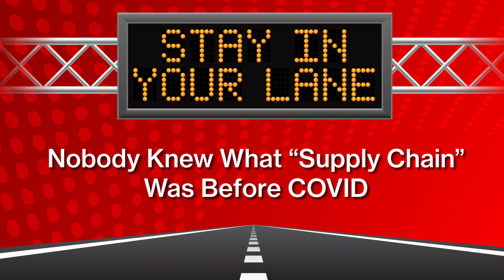Lessons We Learned From The COVID Market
Learn from the mistakes that led to the current lack of freight volume, stemming all the way back from the supply chain issues over the last few years. This week Wendy Workman joins the podcast to help us understand why strong partnerships and strategic transportation models can prepare your supply chain for even the harshest market conditions.

Looking to haul with Triple T Transport?